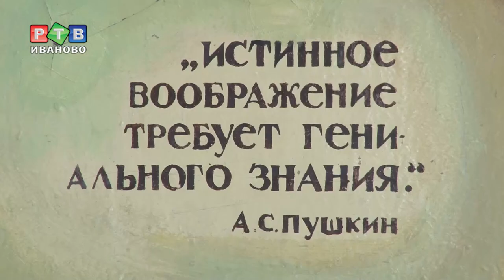Школьники Заволжска учатся в 2 смены